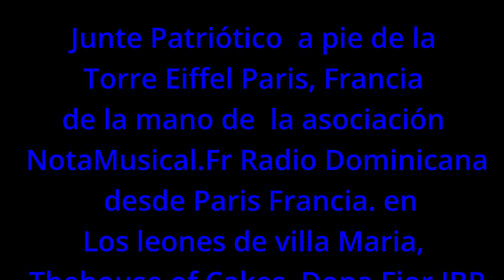Carnaval Dominicano en Paris - Francia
178 aniversario de la independencia  Dominicana

Derechos  musica de Los Reyes Del Carnaval
Ali Banda